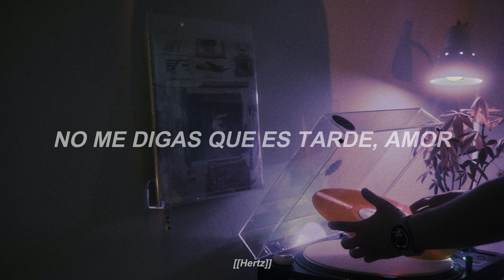Tarde - Primavera Club // Lyrics